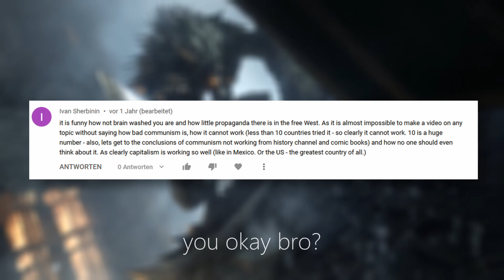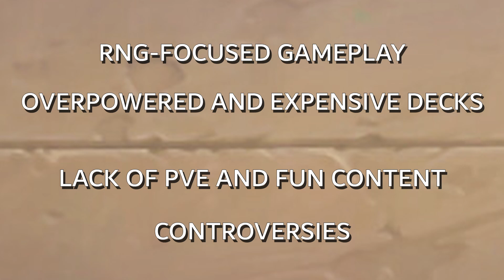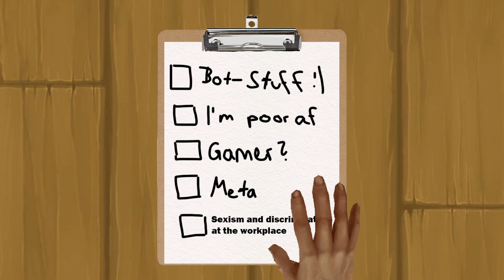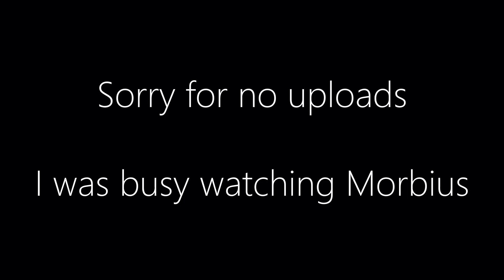Should You Play HEARTHSTONE Again? 2022 Update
Description:

First, of all, I wanna give a huge thank you to all of you who helped me make this video somewhat popular. I'm really glad a lot of you enjoyed it even with some of the more... questionable comments that it has gotten.
Nevertheless, it has been almost 2 entire years since its upload, so I figured that its relevance might need to be updated to our current situation, as Hearthstone did receive a lot of updates.
This is Should you play Hearthstone again in 2022.

Timestamps:

(Please consider watching all of them though, that would help me more than any money would)
Introduction: 0:00 - 0:29
Part 1 ( Last Vid Recap ) : 0:30 - 1:13
Part 2 ( Mercenaries ) : 1:14 - 2:07
Part 3 ( Duels ) : 2:08 - 3:36
Part 4 ( Shop Adjustments ) : 3:37 - 4:54
Part 4 ( Finale ) : 4:55

Almost everything, ( from music to assets ) is owned by Blizzard Entertainment. It does not belong to me, I only edited it.

Here are some links for text/ info I used
CREDIT:

New to my Channel? If so, here's what you need to know
I have severe autism and cry myself to sleep a LOT.

Where else you can find me:

DISCORD [ Don't worry, it's supposed to be as cursed as it is]

INSTAGRAM: No, I'm shy :33333

TWITTER: I have one, but I'm gonna be cancelled in 12 seconds anyways

Join our decreasing community for new videos every year or so, I dunno you're not my mom stop forcing me to upload!